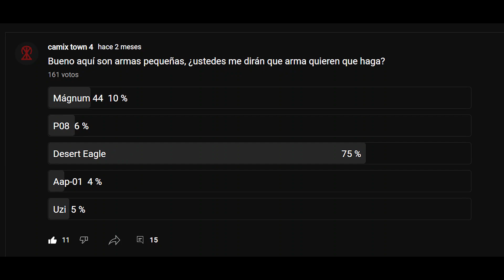Como hacer una Desert Eagle (Pistola) de papel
bueno gente esta es el arma que gano en la estadística anterior solo será la única arma voy a subir también el segundo puesto la magnum 44.

Siempre estoy leyendo sus comentarios, así que, si tienes un arma en mente puedes escribirlo en la caja de comentarios, un bonito fin de semana para todos.

- 6 hojas
- pegante (colbon)
- tijeras
- cinta